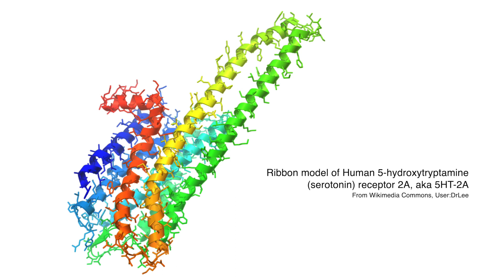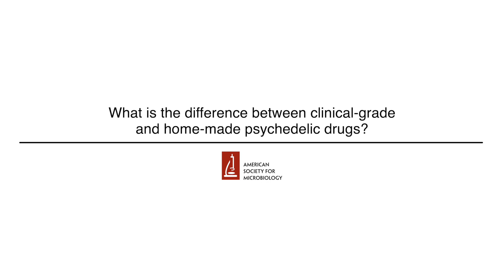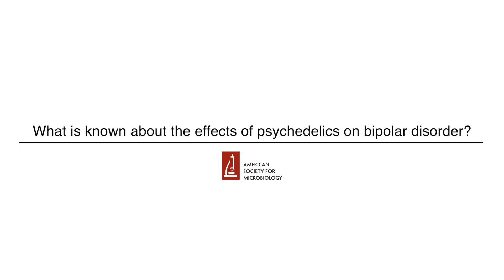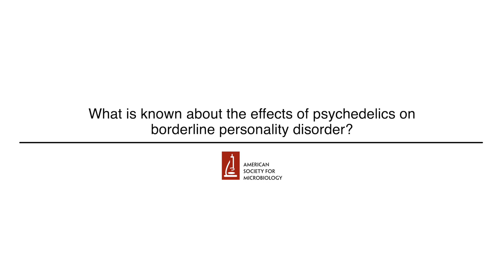The Effects of Psychedelics on Depression, Bipolar Disorder and Psychosis.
After decades of scrutiny and criticism, there has been an explosion in interest in the role for certain psychedelic compounds as therapeutics for specific conditions thanks to a flurry of recent research. But there is also a lot of misinformation about what psychedelics can, and cannot, do.

In this Q&A, Dr. Meghan Hibicke from LSU Health Sciences Center talks about what is known (and not known) about psychedelic compounds like psilocybin and how they work.

(0:13) Question 1- What is a psychoactive drug?

(0:38) Question 2- How is a psychoactive drug different from a psychedelic?

(1:02) Question 3- What is psilocybin?

(1:50) Question 4- What is the difference between clinical-grade and home-made psychedelic drugs?

(2:50) Question 5- What are the effects of psychedelics on neuroplasticity?

(3:45) Question 6- What is known about the effects of psychedelics on depression?

(4:52) Question 7- What is known about the effects of psychedelics on bipolar disorder?

(5:12) Question 8- What is known about the effects of psychedelics on borderline personality disorder?

(6:06) Question 9- What is known about the effects of psychedelics on psychosis?

(6:56) Question 10- What are some of the challenges in doing human clinical trials for psychedelics?

(8:26) Question 11- Is the psychedelic experience necessary for the effects of psychedelic drugs?